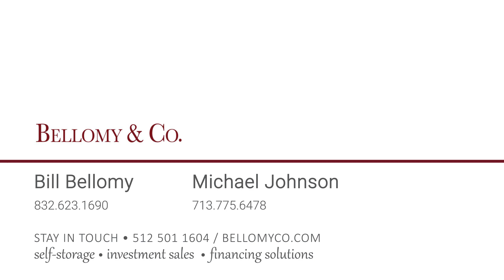Houston Mini Storage | Houston, TX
Offered by Bellomy & Co